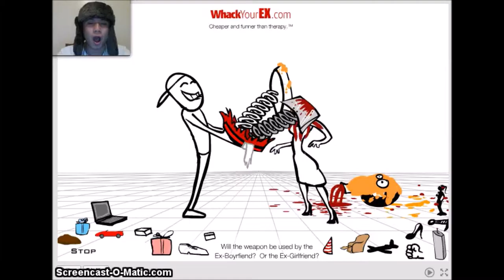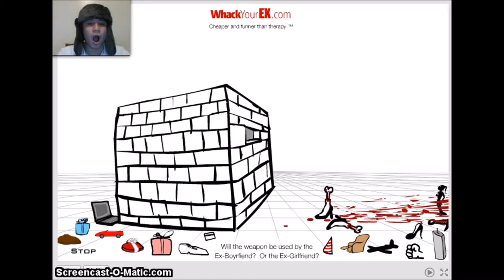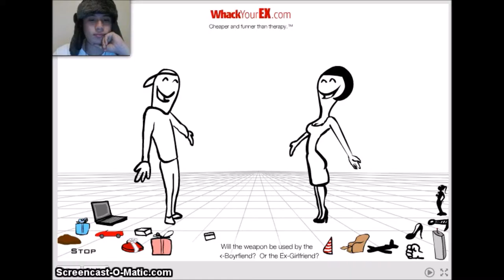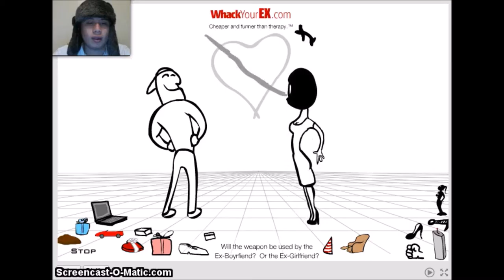Brutal Deaths!! -Whack Your Ex- (Into The Game)